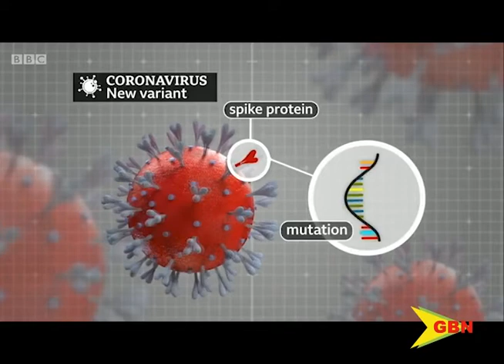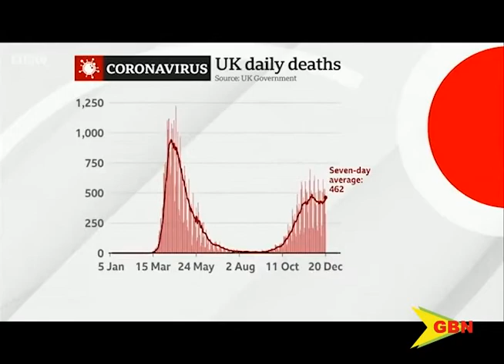UK Flights Suspended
Grenada’s Tourism Industry Suffers Another Blow.

The Government Has Announced A Suspension Of Air Traffic Between Grenada And The Uk.

That’s Because Of An Outbreak Of A New Strain Of The Virus In The U.K.

Lets Get Details On This One From Beverly Telesford.